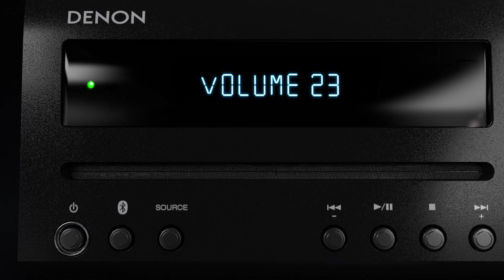Denon D-T1 - Hi-Fi-Mini-System mit CD und Bluetooth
Das neue Mini-System D-T1 wurde von der mehrfach ausgezeichneten D-M41 abgeleitet und liefert trotz des nochmals kompakteren Designs erstklassigen Denon Hi-Fi-Sound. Das System ist schnell und einfach eingerichtet. Die Zwei-Wege-Lautsprecher bieten ein herausragendes Hörerlebnis. Dafür steht der Name Denon. Genießen Sie Ihre Lieblings-CDs, stellen Sie einen UKW- oder MW-Sender ein oder streamen Sie praktisch endlos Songs via Bluetooth – in tadelloser Audioqualität. Dank der kleinen Standfläche lässt sich die D-T1 einfach in Ihrem Zuhause aufstellen. Für verbesserten TV Sound können Sie die D-T1 auch an Ihren Fernseher anschließen.